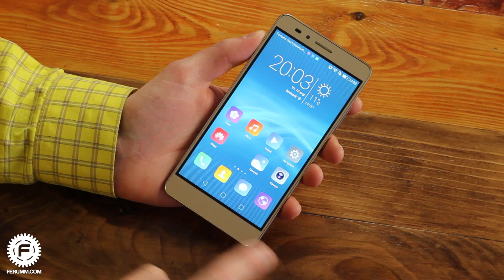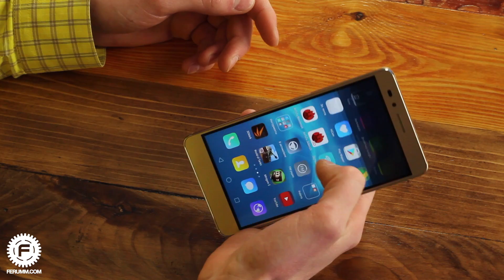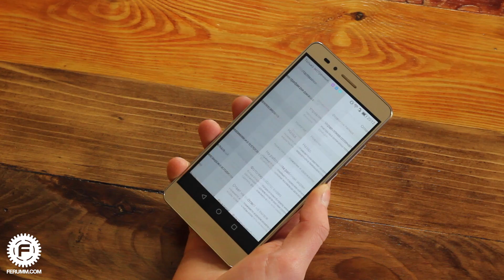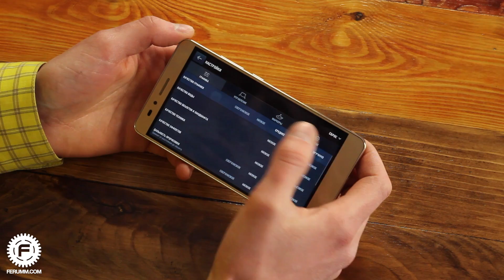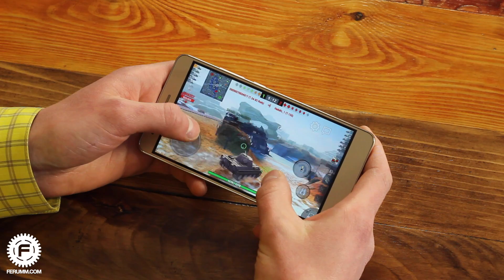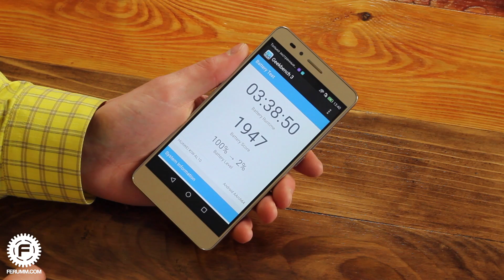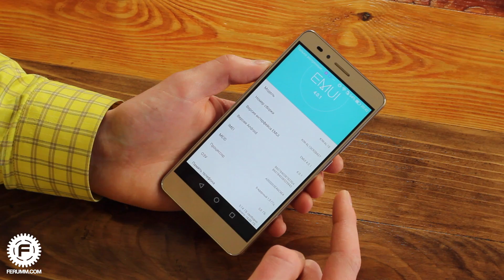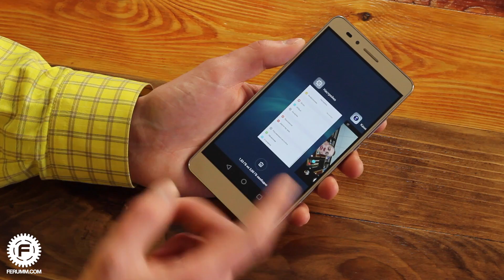Хороший бюджетник не от Xiaomi или Meizu? Беглый обзор Huawei Honor 5X на FERUMM.LIVE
Huawei Honor 5X попал к нам в руки не надолго, но это не помешало нам с ним познакомится и поделиться с вами опытом эксплуатации этого устройства.

★ Помощь проекту (WebMoney):
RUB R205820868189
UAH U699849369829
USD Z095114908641